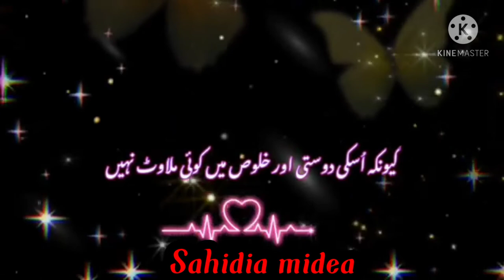sahidia midea Subscribe to my channel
dustka sat kiya kora